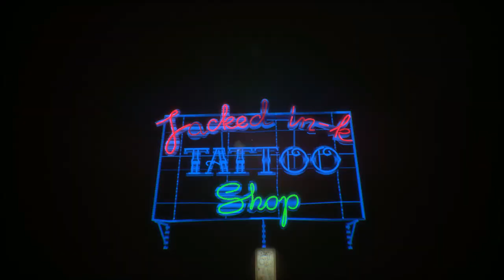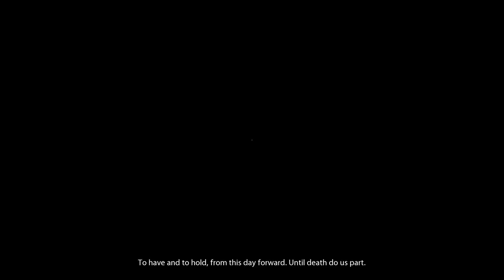Observer: Part 3